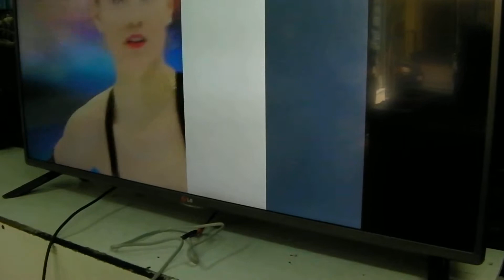42LB5610 LG LED TV with IPS defective malfunction TCON?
LED LG 42LB5610 defective malfunction. Half screen WITH 3 vertical bars, black, gray, white.like test patern. T-con? defect?
filmed with Sanyo XACTI VPC-CG100